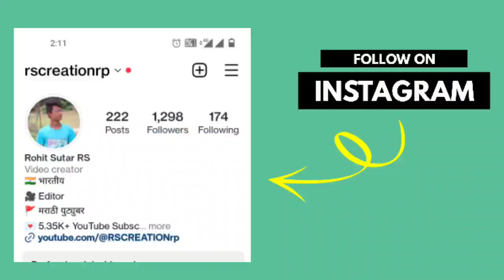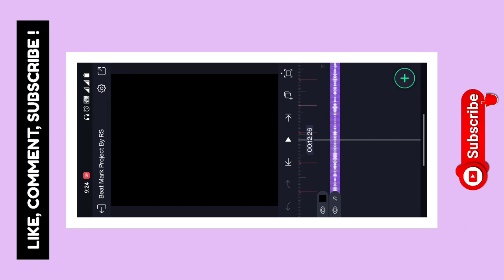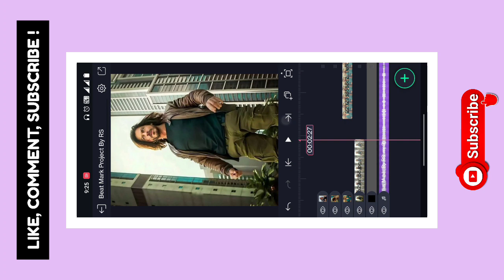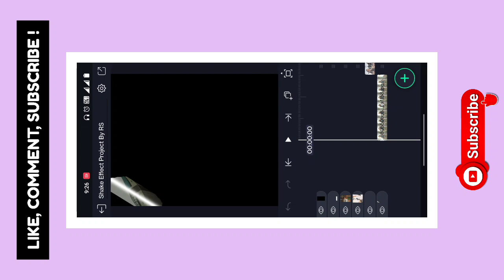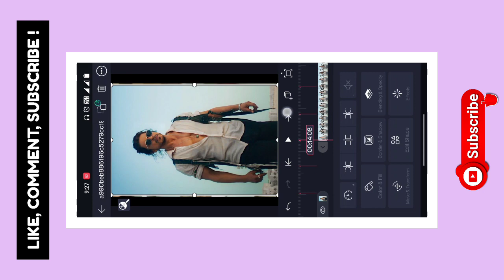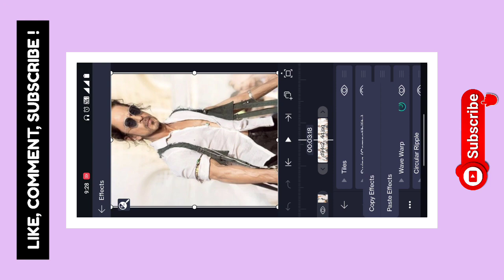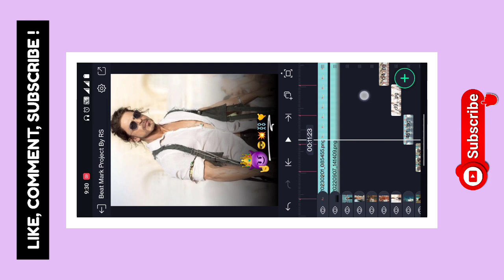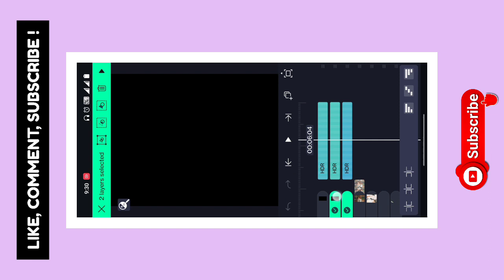💥 Jhoome Jo Pathaan 🙌 Song Attitude Video Editing Alight Motion😍 | Boys Beat Sync Status Editing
✴️ Has Tags : -